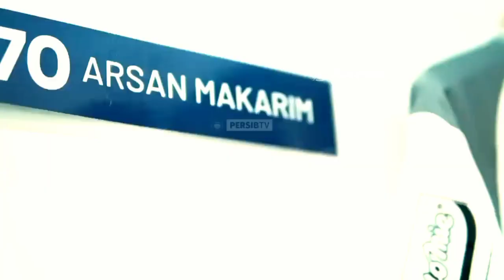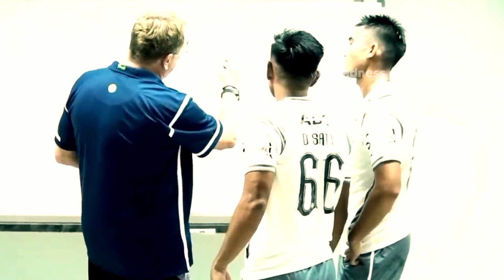Henhen Berulah, Daisuke Jadi Korban! Kelakuan Pemain Andalan Persib kepada Rekan Pemain Asingnya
This is the official YouTube channel for Football Madness. This channel will give you moment and highlights from games in the Indonesia football league and go inside your club.

Here’s the team you might see:

Bali United FC, Persib Bandung, Arema FC, Bhayangkara FC, Madura United FC, Persija Jakarta, PSM Makassar, Borneo FC, Persebaya Surabaya, PSS Sleman, Timnas Indonesia, Rans Nusantara FC, Persik Kediri, Persela Lamongan, Persita Tangerang, PS Barito Putera, Persikabo, PSIS Semarang, Dewa United.